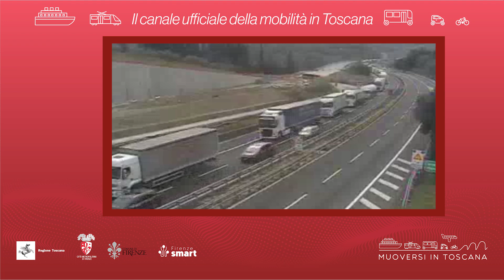Muoversi in Toscana - Edizione delle 15 del 29 ottobre 2023